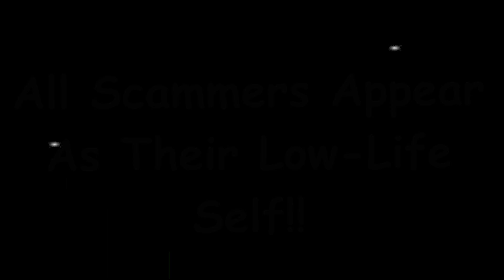IRS Scam - I'm Going To Be Arrested While I Am In The Hospital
Phil Meslow calls the fake IRS about his taxes while he is recovering from surgery in the local hospital. Of course he owes them money but he is stuck in a hospital bed for now. The fake IRS does not like it when he tells them he can't go to Walmart. Join me as we go scamming the scammers.